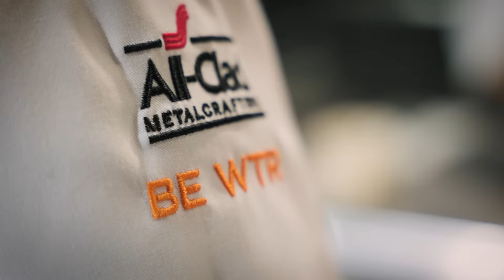Bocuse d'Or Americas 2024 - Best Of